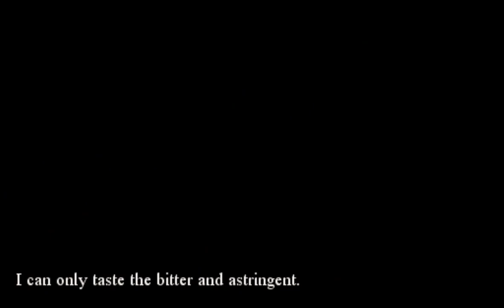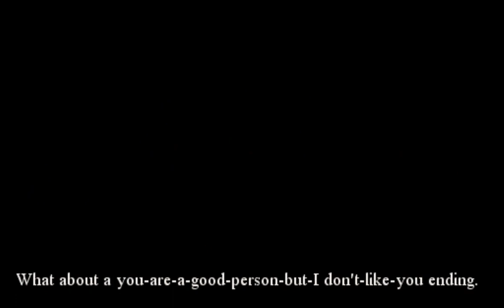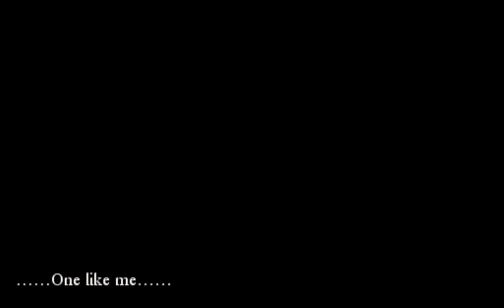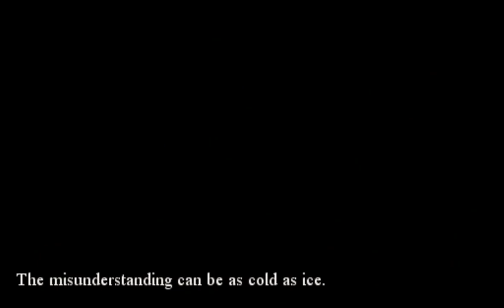Confess my love - Part 1 - WHY IS THIS SO HARD??? (ED1, ED13, ED14, ED6, ED16)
The story took place in a day after school.Willie decided to confess his love to Liza, his favorite girl, but he hesitated to do so cause he was afraid of being refused.

Should he summon up all his courage to confess his love to her?

ED1 - Ignorance: 2:50
ED13 - I couldn't make it: 14:50
ED14 - Refusal: 17:10
ED6 - Normal ending: 25:00
ED15 - Misunderstanding: 27:50

Game by: LR Studio